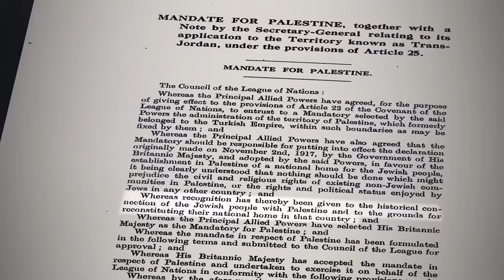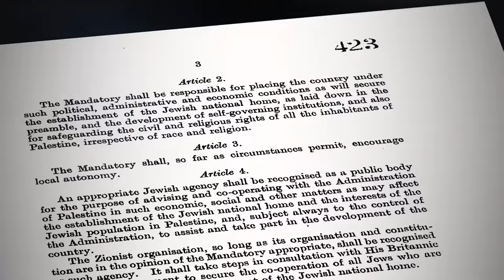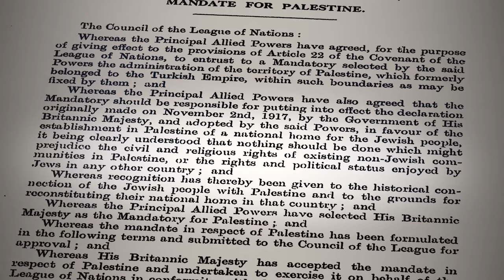Whose Land Episode 7 - The Legal Obligations of the Mandate for Palestine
Whose Land is a documentary, produced and directed by Hugh Kitson and narrated by Colonel Richard Kemp, which examines the claims to the Land of Israel, through the eyes of historians and international lawyers.

This episode deals with the Legal Obligations of the Mandate for Palestine.
"The whole idea of the Mandate was for the Jews to be given the right to immigrate so that the population could increase, so that while the Trust is on-going they would be stronger, more numerous, and then could declare the independence of their country. That was the whole strategy." Dr Jacques Gauthier: